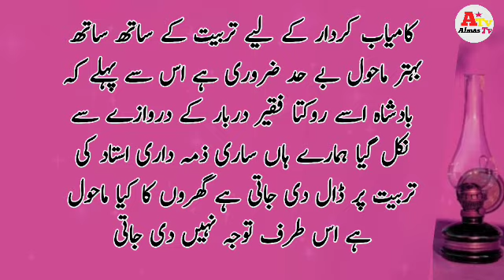Urdu Moral Story | Best Moral Stories || Almas Tv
Our Other Social Media Plate Form